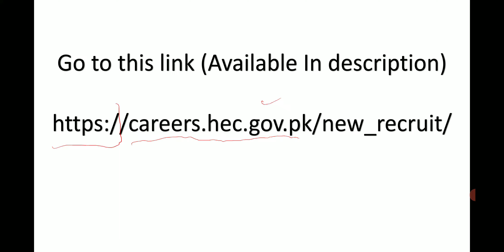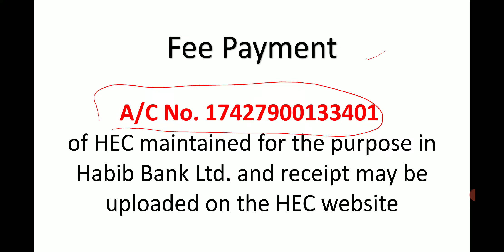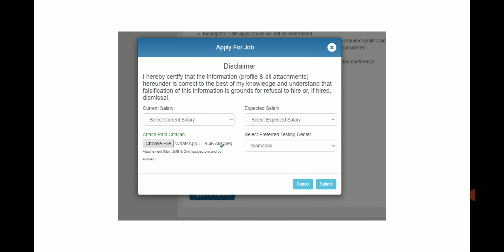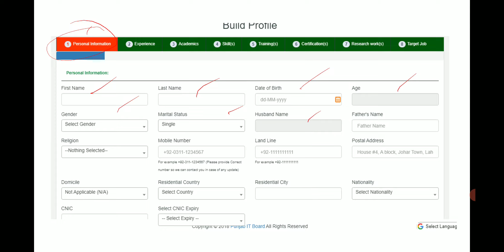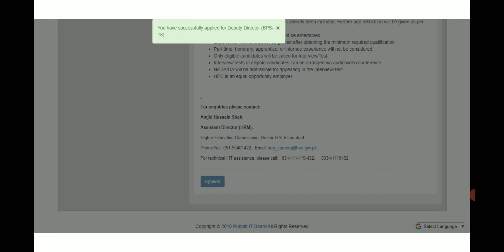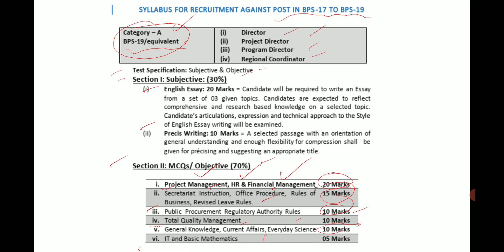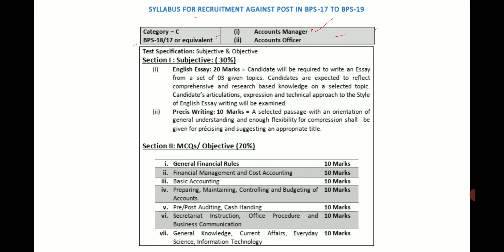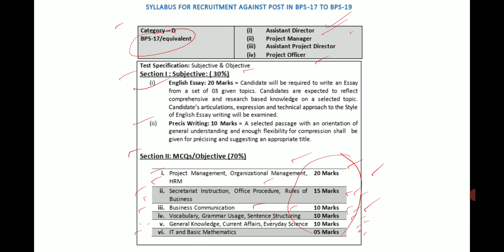How to apply for Higher Education Commission Jobs || Full details about Syllabus and paper Pattern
The fee for the Full Course is 5000